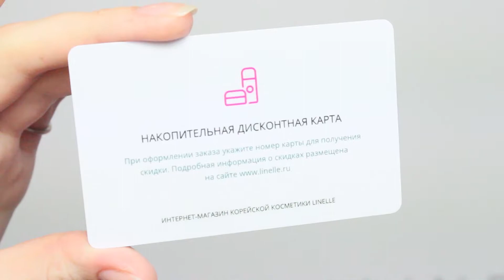ТУШЬ ДЛЯ БРОВЕЙ ОТ THE SAEM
ОБЗОР НА THE SAEM SAEMMUL BROWCARA 01. NATURAL BROWN